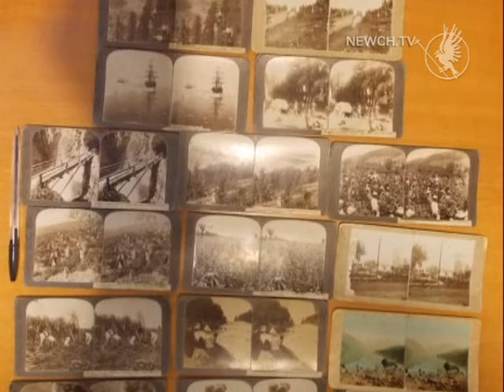Повернені раритети | Телеканал Новий Чернігів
Що намагався вивезти білорус із України?